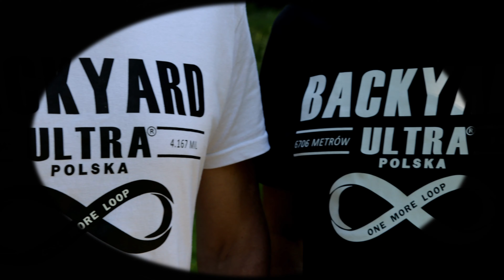Backyard Ultra Marathon